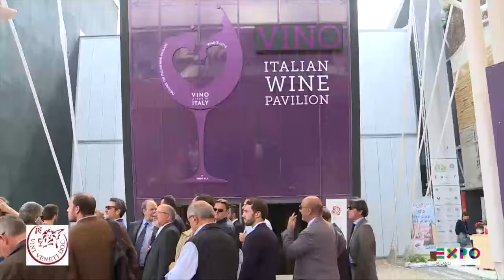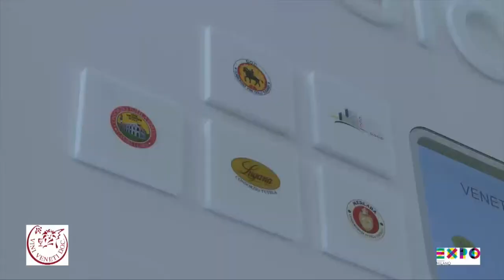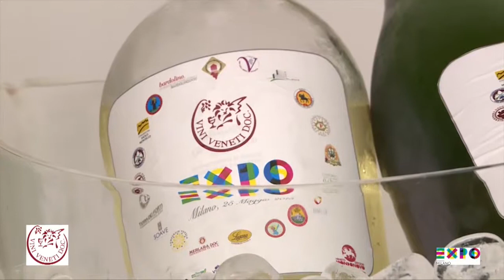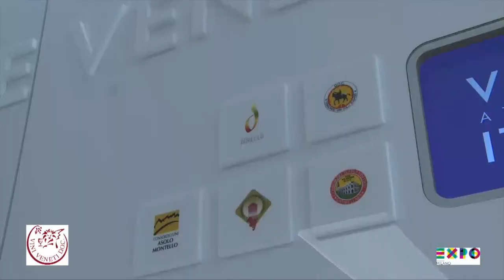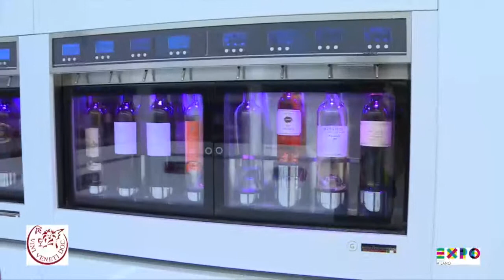Wine Pavilion, UVIVE Veneto - official opening - EXPO15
"Vino a Taste of Italy" Wine Pavilion, Veneto area official opening - EXPO15

video Facco Comuncazione